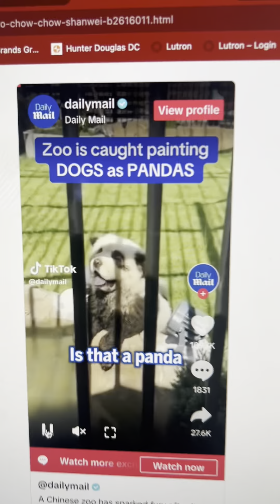Toasted Up Worms & Dog Pandas 9/20/24